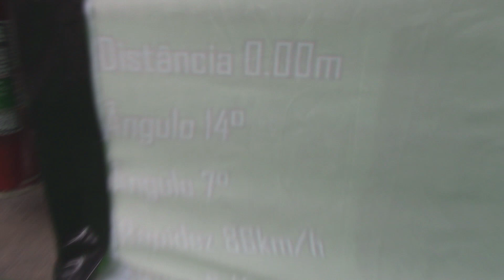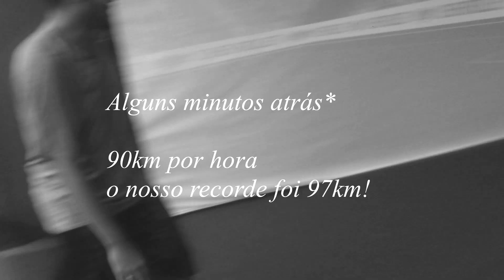DESAFIO VS GOLEIRO VIRTUAL HARDCORE - FOOTZ ⚽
Face: /didafreestyle | /futebolderuahd
Rapaziada, video hj um pouco diferente onde desafiamos um goleiro virtual e fizemos uma competição entre eu, tom e wallace, espero que curtam e tamo junto familia !! FOOOOOOTZ !!
Salve Rapaziada, para quem não conhece somos o grupo FOOTZ - FUTEBOL DE RUA, grupo focado em futebol de rua (dribles) e futebol freestyle, onde ensinamos de tudo relacionado ao futebol desde os fundamentos até as coisas mais avançadas, agimos como um professor online para vocês, focamos no aprendizado e também em mostrar videos de nós jogando para vocês terem ideia de quando executar o tal drible, para saber mais inscreva-se no Canal e fique por dentro de todas as novidades, valeu ?! é nooooooooooiz FOOOOOOOOOTZ !!!